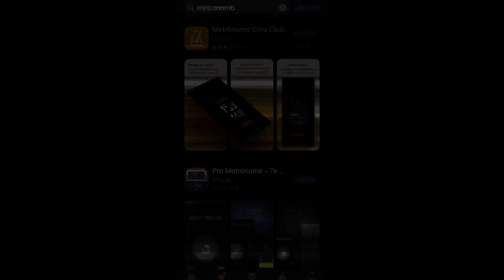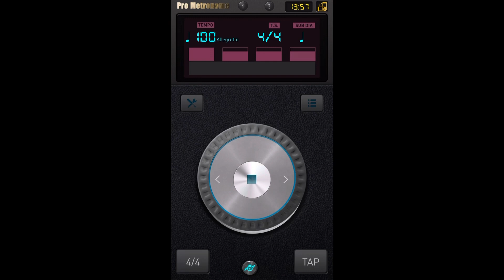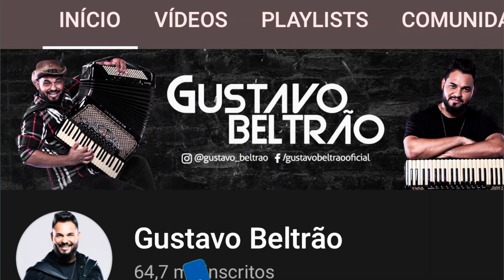COMO UTILIZAR O METRÔNOMO (CLICK) NOS EXERCÍCIOS - GUSTAVO BELTRÃO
Olá pessoal! Nesse vídeo você vai aprender a baixar, configurar e utilizar o METRÔNOMO (conhecido também como "CLICK") nos seus exercícios diários. É muito importante o uso do click pra você acostumar a tocar no tempo definido e não ficar correndo, atravessando o andamento. Pegue essa dica e pratique diariamente, você vai perceber uma melhora incrível em poucos dias.

GOSTOU? Deixe um COMENTÁRIO!